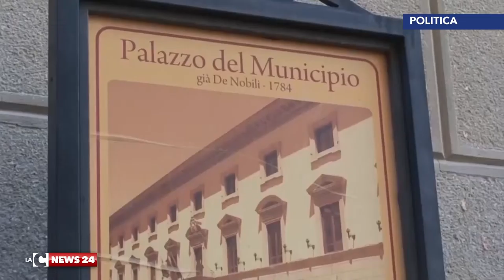“Alternativa Popolare” punta su Abramo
Alternativa Popolare, e quindi il movimento Catanzaro da Vivere del senatore Piero Aiello, sceglie di sostenere il sindaco uscente Sergio Abramo per la corsa a Palazzo de Nobili.